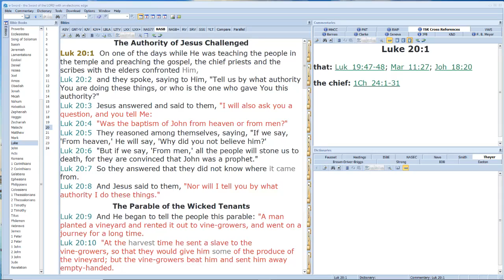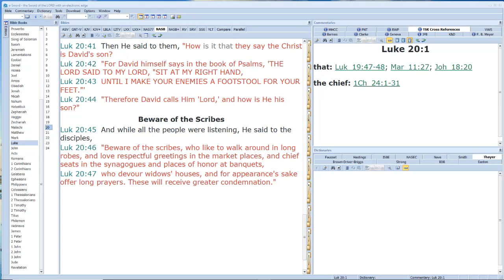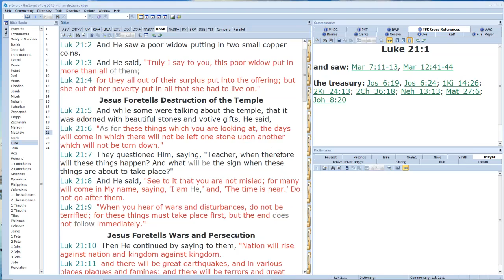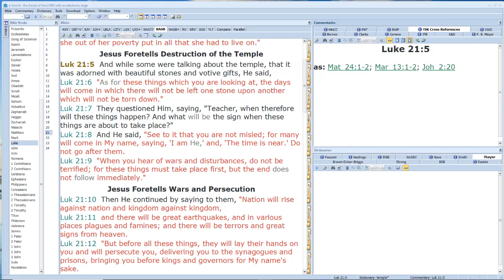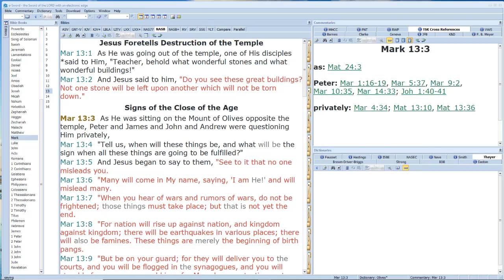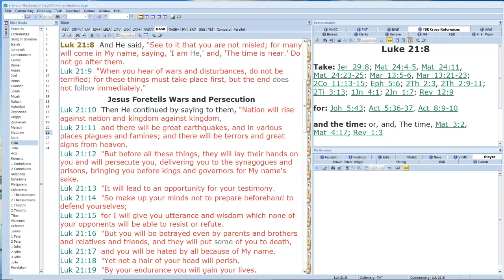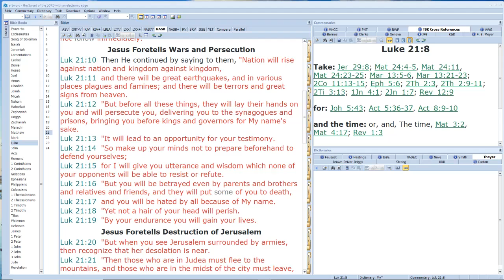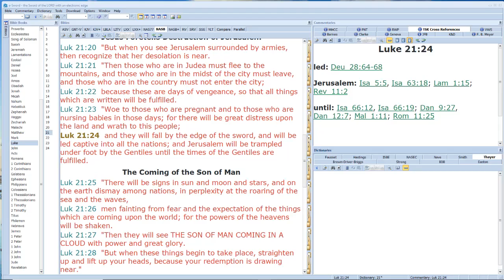Luke 21:1-21:24 Video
Wednesday Luke Study
Luke 2:11-21:24